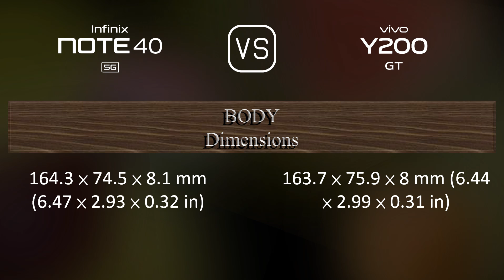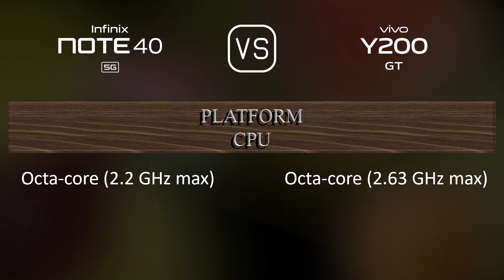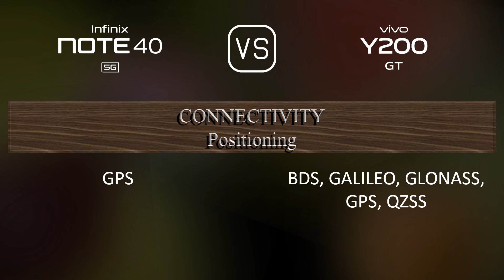Infinix Note 40 5G vs. vivo Y200 GT: A Comparison of Specifications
This video overviews the Infinix Note 40 5G and the vivo Y200 GT in a parallel comparison of specifications.

00:33 LAUNCH
00:41 NETWORK
00:44 BODY
00:59 DISPLAY
01:13 PLATFORM
01:27 STORAGE
01:38 MAIN CAMERA
01:56 SELFIE CAMERA
02:06 SOUND
02:17 CONNECTIVITY
02:42 BATTERY
03:00 MISC